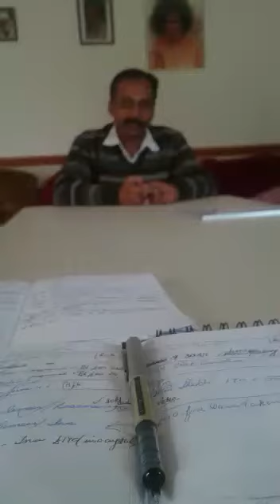Omni Sphatic by Sameer Kale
Omni Sphatic is the energy healing system based upon Crystals and their healing. Introduced by Sameer Kale of India.